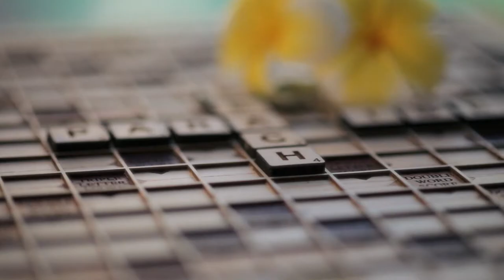Beachcomber Resorts & Hotels - Le Victoria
Victoria Beachcomber
A SPACIOUS BEACHSIDE RESORT IN MAURITIUS

Located North-west on the coast of Mauritius, Victoria Beachcomber Resort & Spa is conveniently situated between the tourist hub of Grand Baie and Port Louis, the capital city. Facing the splendid sunsets,  Victoria Beachcomber is one of the most popular family resorts in Mauritius.